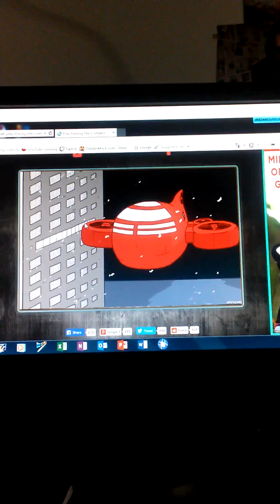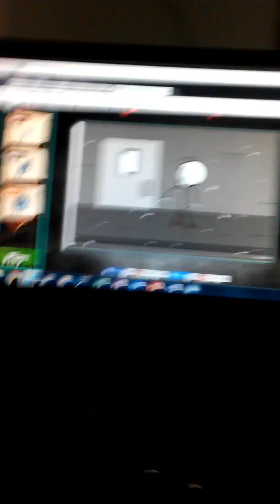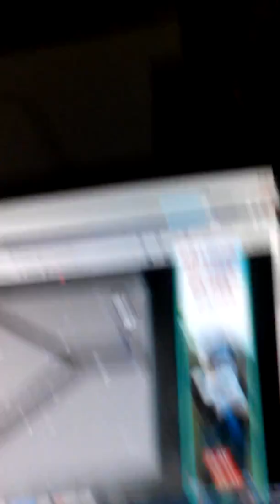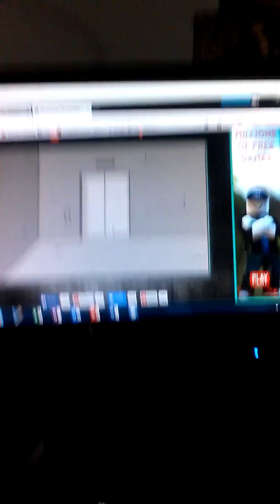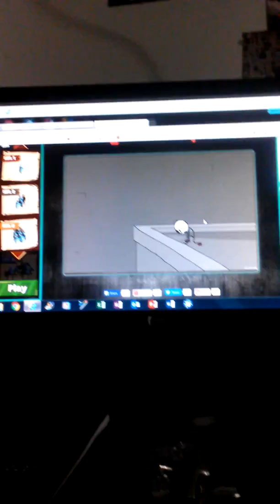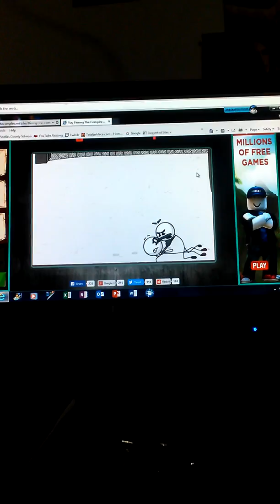Fleeing the complex with Vance packwood